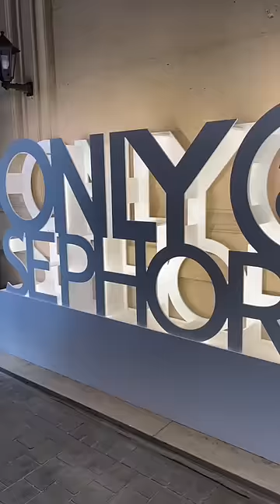vlog : je m’infiltre à la journée presse Sephora !!🙊